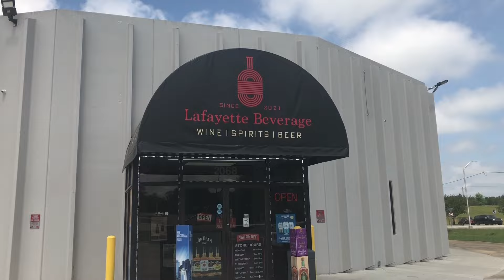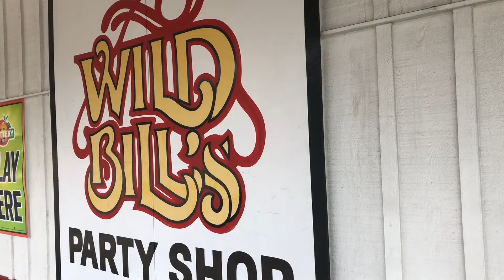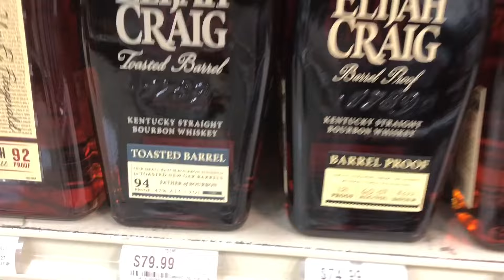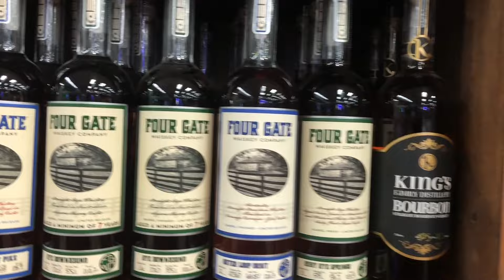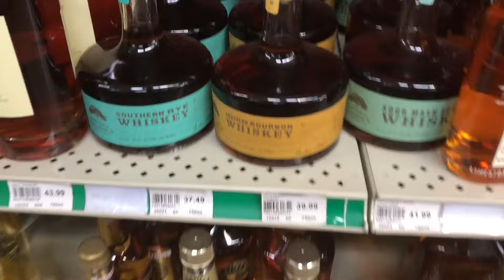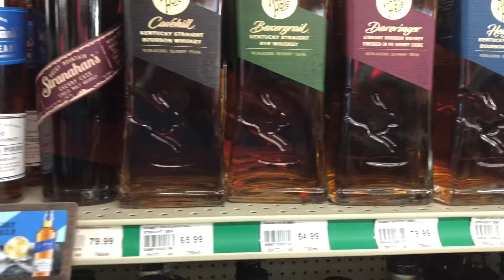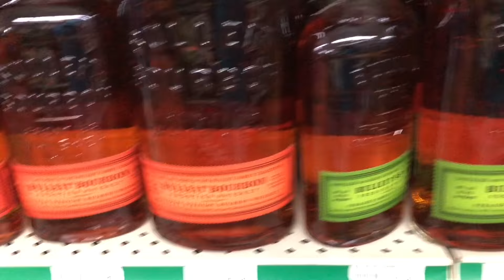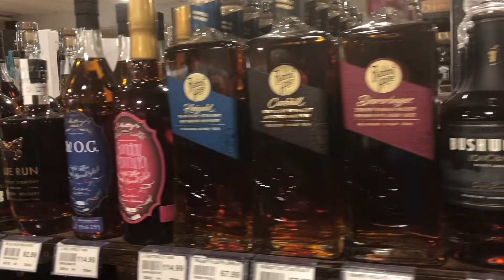George T Stagg 2019 Review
Bourbon Review! George T Stagg 2019 , a tribute to a friend & some hunting video. Happy Mothers Day! Thanks @actorbyknight for helping with this!

• bourbon whiskey
• Buffalo Trace
• Maker's Mark
• Woodford Reserve
• Jim Beam
• Knob Creek
• Four Roses
• Elijah Craig
• Wild Turkey
• Bulleit
• Heaven Hill
• Evan Williams
• Old Forester
• Basil Hayden's
• Blanton's
• Michter's
• Jefferson's
• W.L. Weller
• Angel's Envy
• Jack Daniel's
• Pappy Van Winkle
• Colonel E.H. Taylor
• Booker's
• Willett
• Russell's Reserve
• Larceny
• Stagg Jr.
• Old Grand-Dad
• High West
• George T. Stagg
• Smooth Ambler
• Old Ezra
• Wyoming Whiskey
• Boone County
• Peerless
• Hancock's Reserve
• Old Fitzgerald
• Rebel Yell
• Baker's
• Rowan's Creek
• Widow Jane
• Rock Hill Farms
• Barrell
• Parker's Heritage Collection
• Belle Meade
• Clyde May's
• Traverse City
• Green River
• Ezra Brooks
• Johnny Drum
• Black Maple Hill
• Blood Oath
• Redemption
• Kings County
• Breckenridge
• O.F.C.
• Smooth Ambler Old Scout
• Journeyman
• Taconic
• Chicken Cock
• Ragtime Rye
• Sagamore Spirit
• Cedar Ridge
• Virgil Kaine
• Widow Jane
• Garrison Brothers
• Hudson
• Dad's Hat
• FEW
• Dry Fly
• Sonoma
• Corsair
• Rogue
• McCarthy's
• Balcones
• Finger Lakes
• Santa Fe Spirits
• Coppersea
• Kings County
• Copper Fox
• Catoctin Creek
• New York Distilling Company
• WhistlePig
• Smooth Ambler
• Kings County
• Koval
• Leopold Bros.
• Dry Fly
• Balcones
• Finger Lakes
• Hudson
• Tuthilltown Spirits
• High West
• Westland
• FEW
• Dad's Hat
• Stranahan's
• Old Potrero
• Willett
• Sons of Liberty
• Wyoming Whiskey
• 13th Colony

Each of these bourbons offers a unique flavor profile and experience, ranging from traditional Kentucky classics to innovative craft distilleries. Whether you're a seasoned bourbon aficionado or just starting your journey into the world of whiskey, there's something on this list to suit every palate.